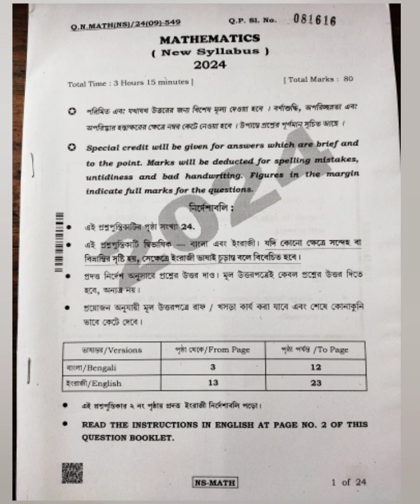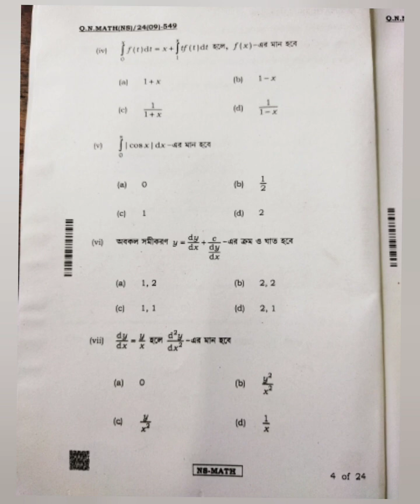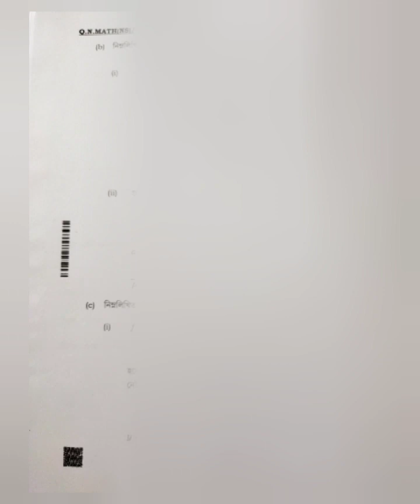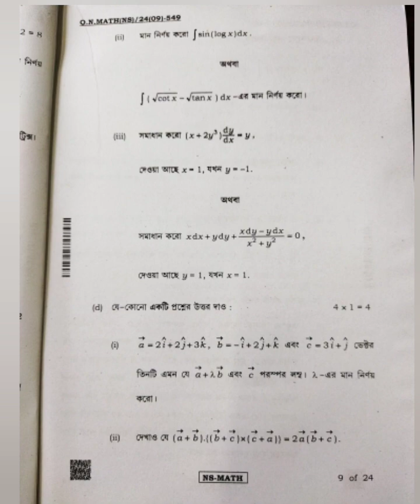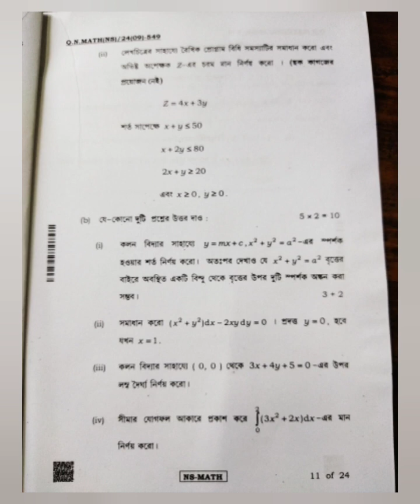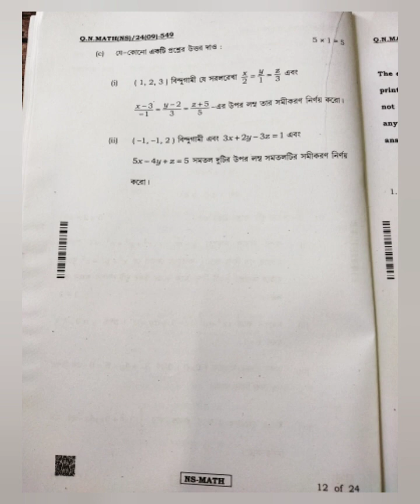HS24: Mathematics, (New Syllabus)